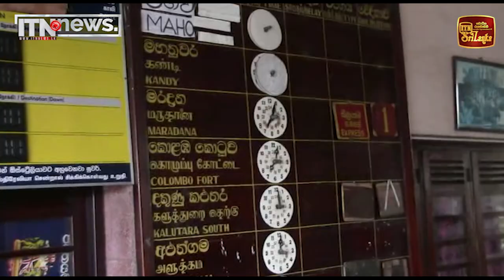මගීන් අමාරුවේ දැමූ දුම්රිය වර්ජනය